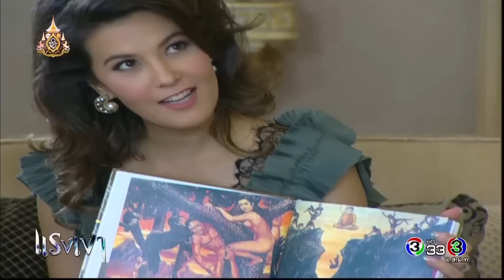FIN | แปลว่านรกต้นงิ้ว สำหรับพวกที่ผิดศีลข้อกาเม | แรงเงา | Ch3Thailand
นำแสดงโดย : เจนี่ เทียนโพธิ์สุวรรณ, เคน ภูภูมิ, ปิ๊บ รวิชญ์, ธัญญ่า ธัญญาเรศ, เจนสุดา ปานโต, จอย ชลธิชา, ปุยฝ้าย ณัฎฐพัชร์, ชาช่า อริต์ตา, ป๊อป พิชฌพัฒน์, ด.ญ. ชาริสา โอแฮม, อิ๊คคิว พีระพล, และนักแสดงมากฝีมือคับคั่ง
บทประพันธ์โดย : นันทนา วีระชน
บทโทรทัศน์โดย : วิสุทธิชัย บุณยะกาญจน
กำกับการแสดงโดย : ชนินทร ประเสริฐประศาสน์
ผลิตโดย : บริษัท บรอดคาซท์ ไทย เทเลวิชั่น จำกัด
ดำเนินงานโดย : อรุโณชา ภาณุพันธ์